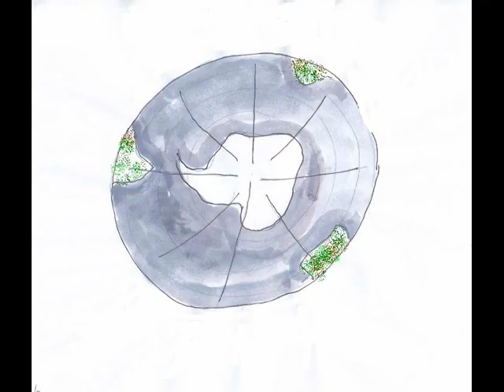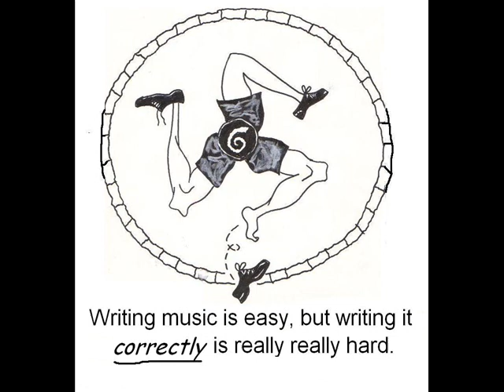Amusing Adventure Audio Book Part 10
Nancy, Frank and Joe get their phone bill in the mail. They consider running away, but their bill would haunt them like Frankinstein's monster. Joe has a mental breakdown and thinks he's in a tropical paradise.